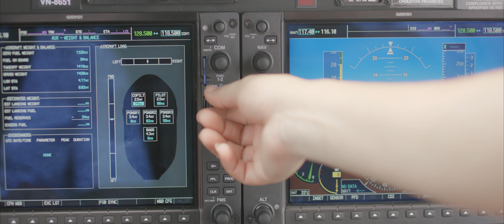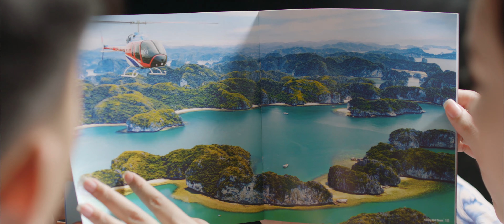COMMERCIAL| Ha Long Heli Tour